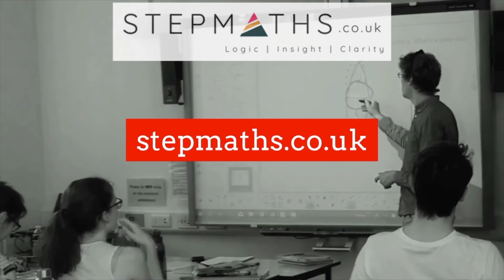PPE AT OXFORD || ECONOMICS AT CAMBRIDGE || 1ST & 2ND YEAR PATHS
We’ve created a system that feels as if you have your own personal Oxford TSA/Cambridge ECAA tutor for your Oxford TSA/Cambridge ECAA exam!

We offer:
- video solutions to every single past paper question (we have over 5,400!)
- a guidebook to each exam
- extra questions for even more practice!

Naturally, you need to do the work but when you get stuck you can refer back to our videos to pinpoint where you went wrong and how best to approach the question. This will give you the confidence you need to go into your Oxford TSA/Cambridge ECAA exam with the assurance that you’ll be able to cope with whatever is on the paper.